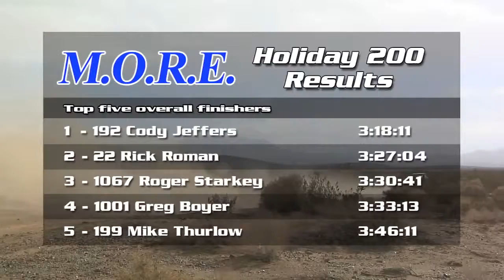2013 MORE Holiday 200 Race Highlights ~ DragRaceBike